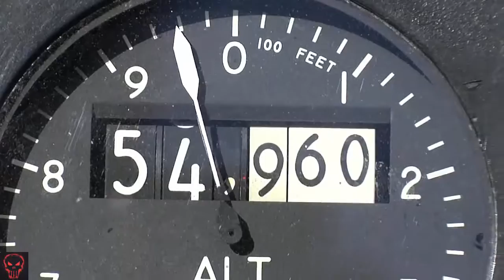Military | Red Flag Aggressor Pilots • Proxy Russians